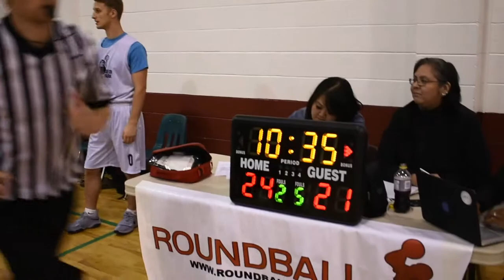2018 Vancouver Spring Semi-finals - Pigeon vs BIL- Roundball BC Mens Basketball League